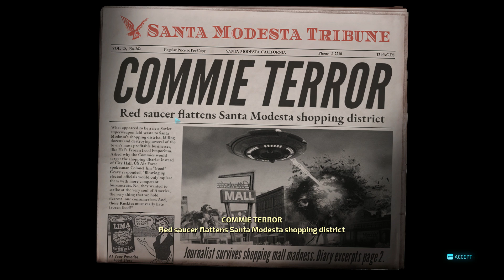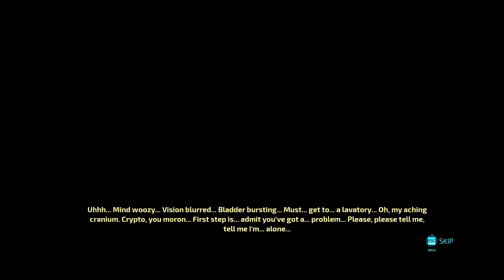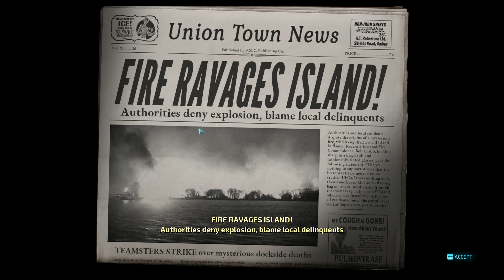Elfogtak az emberek! | Destroy all humans! 8. rész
Önfeledt armageddonunk után sikerült az embereknek elfognia. egy időre!

A csatornán új játékokat, élő közvetítéseket, számtalan gameplay videót, gamer podcast-et és más videó játékokkal kapcsolatos témát találhatsz.